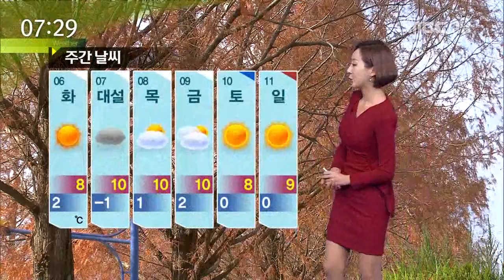MBC경남 뉴스투데이 2016 12 05 오늘의 날씨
오늘 주의하셔야할 부분이 두가지가 있습니다.
먼저 미세먼지를 주의하셔야됩니다.
현재 경남에 미세먼지 농도는 '나쁨' 수준을 보이고 있습니다.
다행히 저녁부터는 강한 북서풍의 영향으로 대기 확산이 원활해지면서
밤늦게 '보통' 수준을 회복할 것으로 보입니다.
미세먼지도 말썽인데, 현재 안개까지 자욱합니다.
함안의 경우 가시거리는 100m로 한치 앞도 내다보기 힘든 상황입니다.
운전 조심하시기 바랍니다.

위성 영상입니다.
대체로 맑은 가운데
북서내륙을 중심으로 간간히 구름만 많이 지나겠습니다.
오늘 밤부터 바람이 강하게 불것으로 보입니다.
시설물 관리에 신경써주시기 바랍니다.

지역별 날씨 알아봅니다.
대기가 차차 건조해지겠습니다.
불씨 관리를 잘해주셔야겠고요.
오늘 아침 김해 4도 창원 5도로 어제보다 높게 시작했습니다.
낮 최고 기온은 창원 15도 밀양 16도로 어제보다 4도 정도나 높겠습니다.

서부지역입니다.
거창 0도 산청 1도에서 출발했습니다.
낮 최고 기온은 진주 15도 함양 14도로 낮에는 비교적 온화한 날씨가 이어지겠습니다.

풍랑 예비 특보가 내려졌습니다.
물결은 최고 3m까지 먼바다에서 차차 높게 일겠고
늦은 오후부터 바람이 매우 강하게 불고 물결도 높게 일겠습니다.

오늘 밤부터 찬 공기가 내려와 기온이 큰 폭으로 떨어지겠습니다.
앞으로 추위 대비 단단히 해주시기 바랍니다.